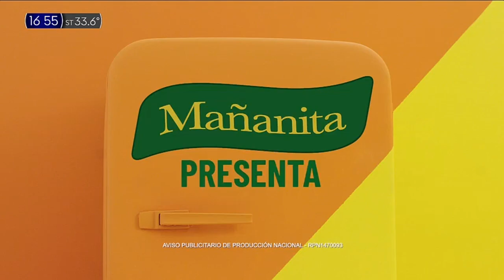Publicidad YERBA MAÑANITA - Cómo hacer un buen mate en tres pasos (Argentina - Diciembre 2020)